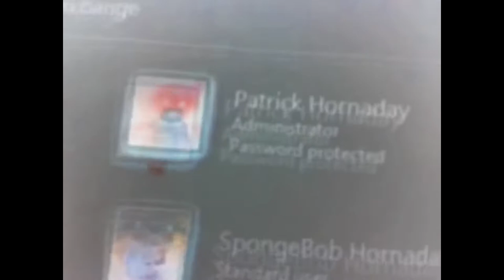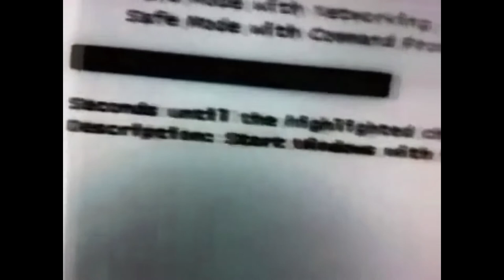Malach And Friends TiTi House Part 2 G Major